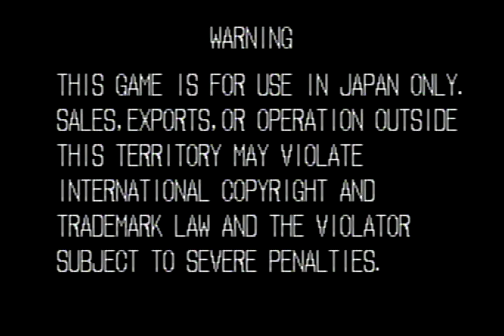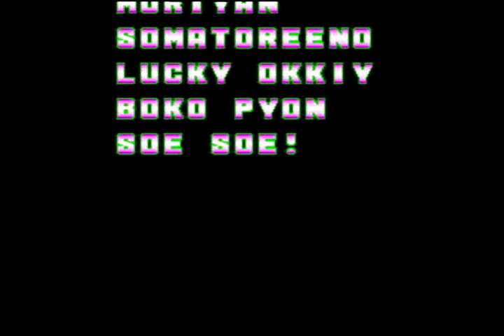【PS2】餓狼伝説 テリークリア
使用ソフト：NEO-GEOオンラインコレクション　餓狼伝説バトルアーカイブズ1

映像信号変換：RCA to HDMI変換コンバーター MVOWIZON AV to HDMI 変換器